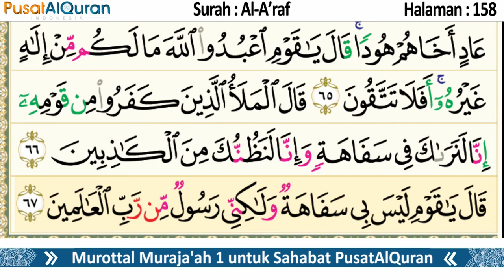Murottal Harian - Halaman 158 - Untuk Ashar - Murottal Muraja'ah 1